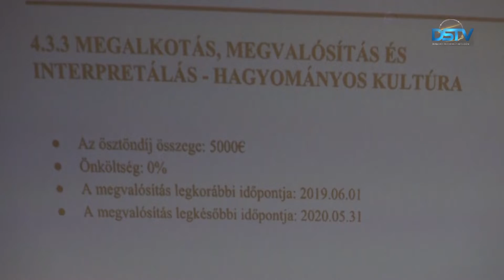Folklórcsoportok és népművészek számára nyújt lehetőséget a pályázat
A kulturális minisztérium legújabb projektje a tradicionális kultúra támogatását célozza. A szaktárca ezekben a napokban tájékoztató körúton ismerteti a pályázattal kapcsolatos legfontosabb információkat. Az egyik helyszín Dunaszerdahely volt.